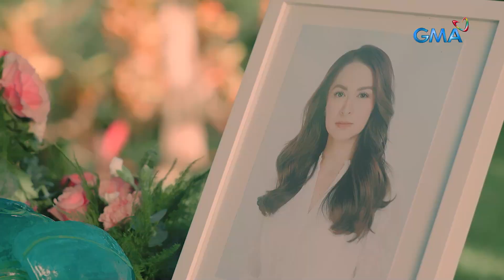My Guardian Alien: Carlos takes a trip down memory lane (Episode 64)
Aired (June 27, 2024): Muling sinariwa ni Carlos (Gabby Concepcion) ang mga alaala noong panahong nabubuhay at kasama pa niya si Grace (Marian Rivera).